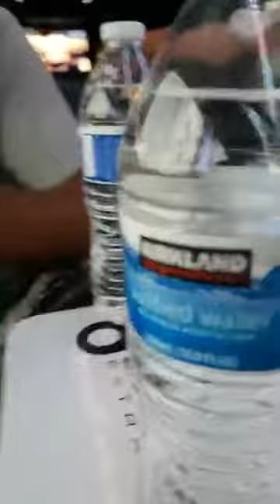Riding Denver Colorado marijuana bus what you'll need to ride!